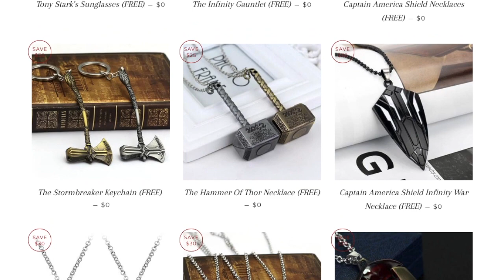VENOM Movie Clip "Have It Your Way" - And Breakdown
This is the BEST VENOM TRAILER we've gotten so far! Packed with ACTION! Let me know what you think! Woof Woof!

I believe all content used falls under the remits of Fair Use, but if any content owners would like to dispute this I will not hesitate to immediately remove said content. It is not my intent to in any way infringe on their content ownership. If you happen to find your art or images in the video please let me know and I will be glad to credit you.